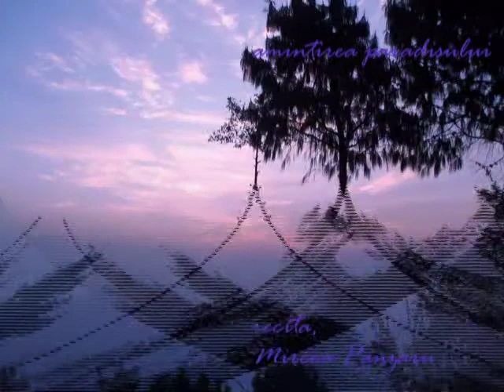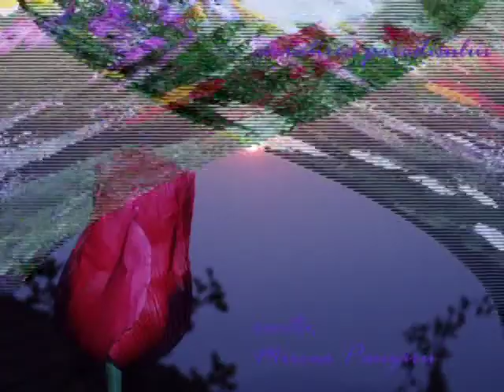amintirea paradisului - mircea panzaru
versuri cezar ivanescu